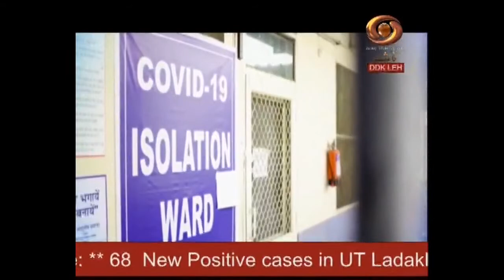Ladakhi News : Latest News and Updates, Special Reports on Ladakh | 04/12/2020